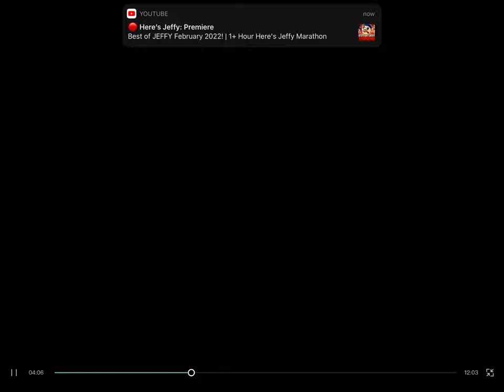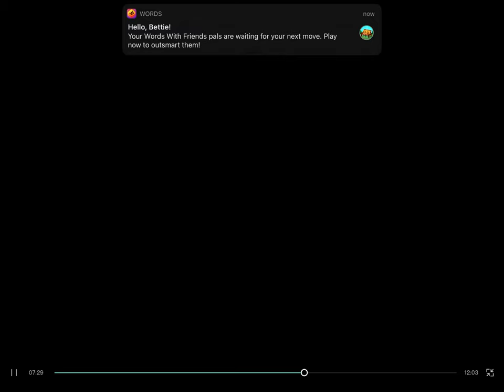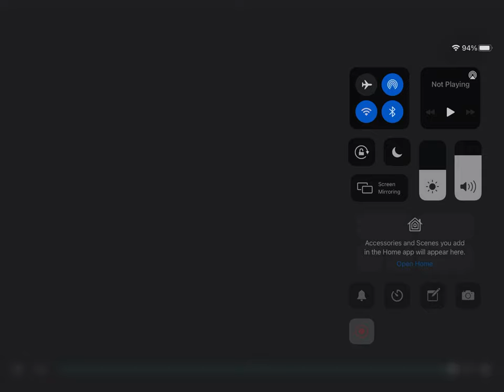March 3, 2022